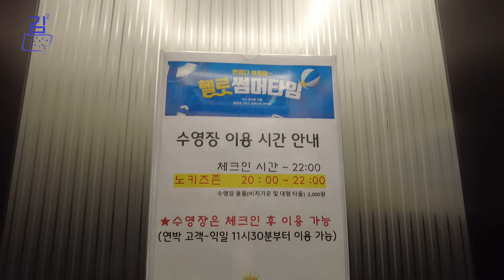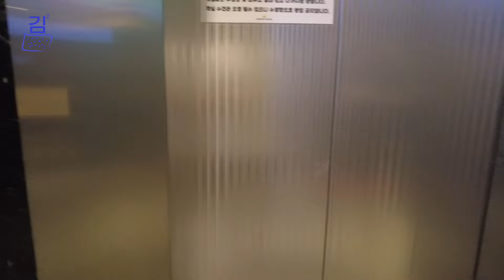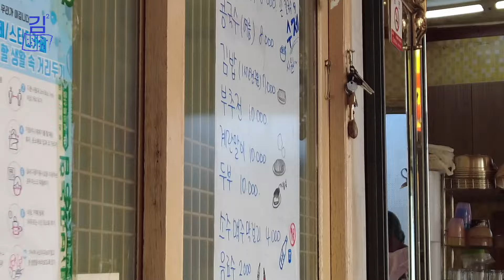[국내여행 Vlog] 경남 부곡 온천수 수영장 크라운 호텔, 몸도 지지고 맛있는 음식도 먹으면서 힐링하는 시간 가졌습니다. 부곡하와이는 안해요;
부곡하와이 기억하시는분 계실까요? 부곡은 예전부터 온천으로 유명한 동네였는데요. 지금 부곡하와이는 운영하고 있지 않지만 지역 내 온천 호텔과 리조트들은 꽤 있는 편입니다.

저는 크라운 호텔이라는 곳을 이용했는데요. 친한 동생과 일상의 피로를 억지로라도 해소하려고 했던 시간이었습니다.

*구간 설명
00:00 숙소도착-부곡크라운호텔
00:57 객실 체크인
03:07 야외 온천수 온수 수영장
05:37 공원숯불갈비에서 저녁
09:12 객실에서 와인한잔
09:58 뒷날 아침 칼국수집
12:09 카페 루나
13:11 잡소리(선글라스 자랑 외)